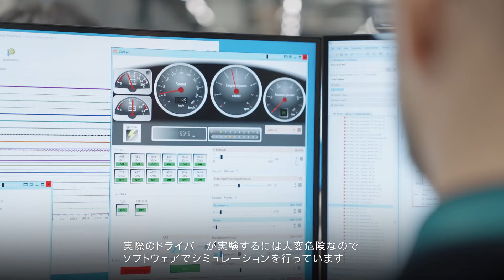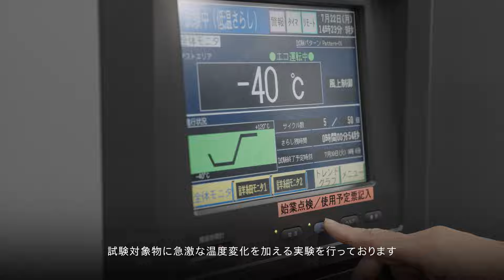【ボッシュ新本社】ビークルモーション事業部：ヘビーラボ・ライトラボ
ボッシュの新本社にあるビークルモーション事業部の開発設備を紹介します。新本社には、地下に大型の実験・研究設備「ヘビーラボ」、オフィスフロアに中小規模の試験設備「ライトラボ」が設置されています。

ライトラボでは、ブレーキ製品やエアバッグが正しく動作するか試験設備で確認したり、製品の電子基板といったハードウェアの評価を実施したりしています。また、ブレーキシステムのソフトウェアの試験をするための、シミュレーションを行っています。

ヘビーラボには、ブレーキ製品の安全性や性能を確認するための振動試験機・熱衝撃試験機・恒温槽・性能試験機のほかに、自動車の「曲がる」機能を担う、電動パワーステアリングシステムの機能を評価する設備があります。製品の安全性が担保できているかを評価するため、さまざまな条件下で試験が行われています。

従来、複数拠点で働いていた様々なチームが新本社で協業し、さらに業務フロアに研究開発設備を隣接し、かつオープンにすることで、事業部間・開発チーム同士との連携も取りやすくなっています。例えば、研究開発エリアで働くエンジニアと、オフィスエリアで働くプロジェクトマネージャーの間で、情報交換やプロジェクトの進捗確認をすることが容易になります。また異なる技術領域のエキスパート間のコミュニケーションが活性化することで、領域をまたいだ開発がさらに推進されることを期待しています。